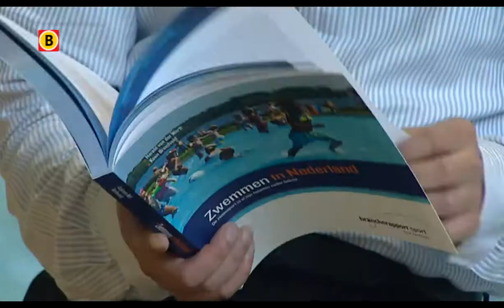Zwemvaardigheid Brabantse kinderen onder druk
De zwemvaardigheid van de Brabanders holt achteruit. En dat kan gaan zorgen voor meer ongelukken en zelfs meer verdrinkingen. Dat zegt onderzoeker Harold van der Werff uit Breda die deze week een rapport uitbracht over zwemvaardigheid in Nederland. Nederland Waterland. Het water is nooit ver weg en op de uitnodiging van menig kinderfeestje wordt niet gezegd wat er gaat gebeuren, maar wel dat je je zwemspullen moet meenemen. Nederlanders worden geacht te kunnen zwemmen. Toch maken kinderen het Zwem ABC te vaak niet af.